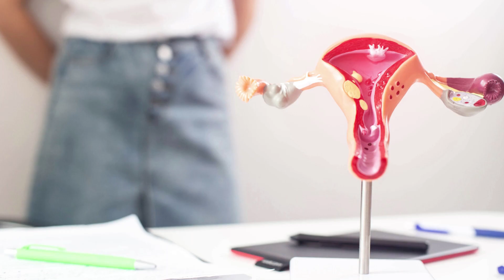Adet Düzensizliği Neden Olur, Nasıl Tedavi Edilir?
Adet Düzensizliği